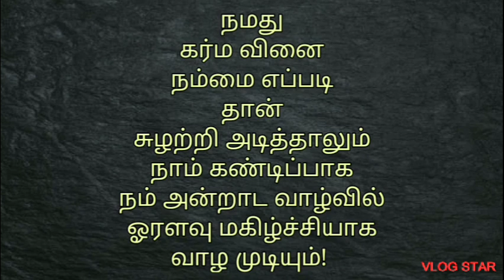Happy Life Tips Tamil 💐💐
My Diary
மகிழ்ச்சியான வாழ்க்கைக்கு சில குறிப்புக்கள்
Motivation Video